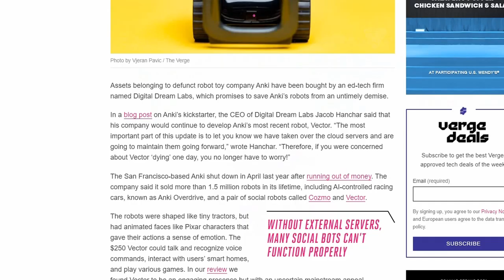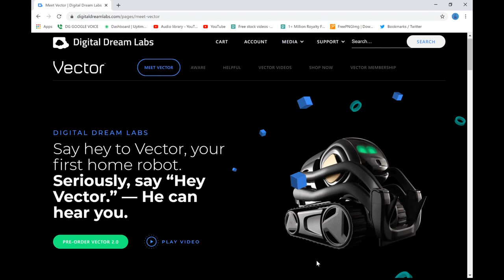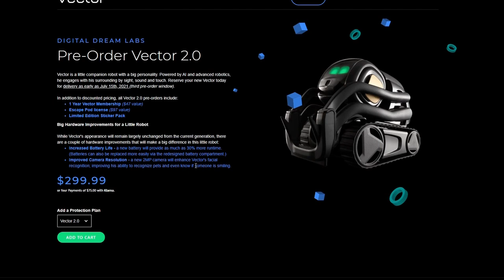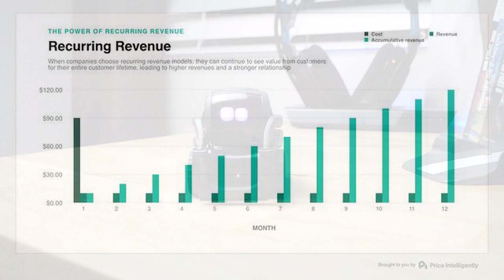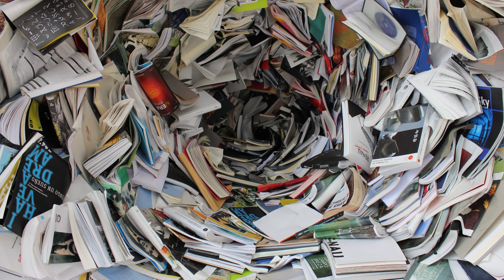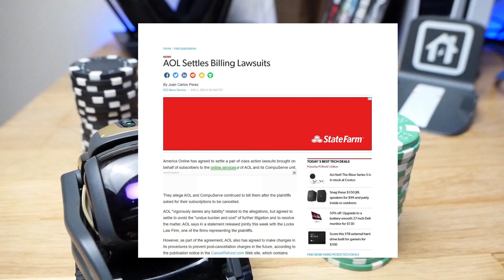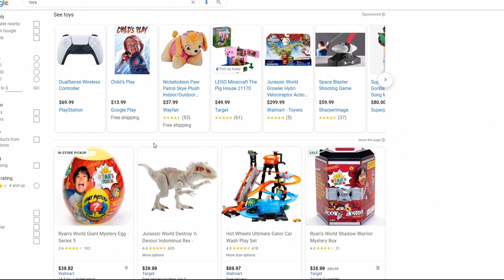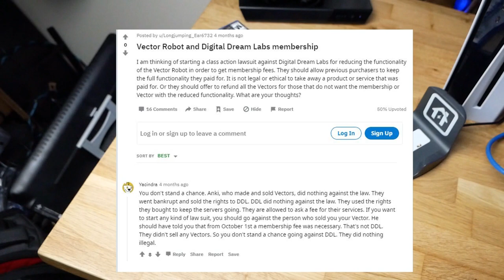Vector Robot: Held Hostage by Greed....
Digital Dream Labs has now monetized every aspect of Vector control. Instead of grandfathering in the original Vector purchasers into using servers for free, they made very interesting choices to exploit the situation.  I am hoping DDE will do the right thing and FREE VECTOR!

Questions or comments?  Hit up my stream at:

Twitch.tv/dettsguide